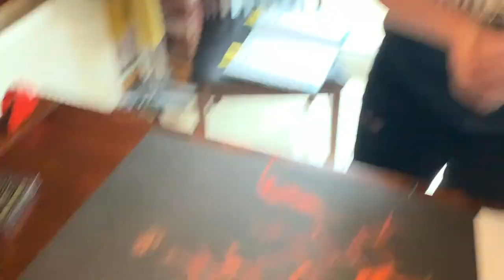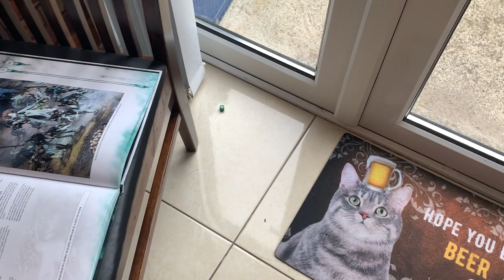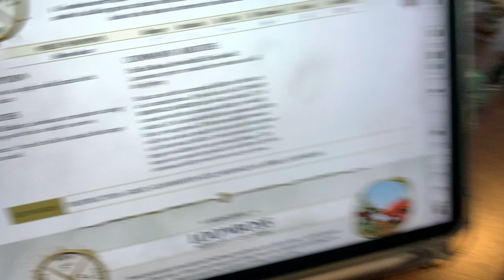Nighthaunt Vs Gloomspite Gitz: Age Of Sigmar Battle Report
Another one! It has happened again?! This wee channel has produced a Battle Report! Drool in excitement & fear as you witness this channels continuing attempt at making Bat Rep content.

(FEEDBACK) I am aware that mistakes probably happened throughout the game / improvement to the report can be made. Feedback is more than welcome to help improve the quality / viewer experiences for future content.
Basically... don't be obnoxious.

(LISTS)

Nighthaunt
List Name: lady ghost pts 500
Allegiance: Nighthaunt
- Mortal Realm: Shyish
LEADERS
Lady Olynder, Mortarch of Grief (200)
- General
- Lore of the Underworlds: Spirit Drain
Lord Executioner (80)
- Artefact: Headsman's Judgement
UNITS
10 x Chainrasp Horde (80)
10 x Chainrasp Horde (80)
4 x Glaivewraith Stalkers (60)

Gitz
Allegiance: Gloomspite Gitz
- Mortal Realm: Shyish
LEADERS
Loonboss (70)
- General
- Command Trait: Tough 'n' Leathery - Artefact: Lunestone Talisman
Fungoid Cave-Shaman (90)
- Lore of the Moonclans: Squig Lure
UNITS
6 x Squig Herd (70)
6 x Squig Herd (70) BEHEMOTHS
Aleguzzler Gargant (160)